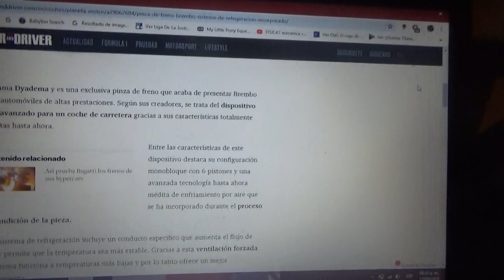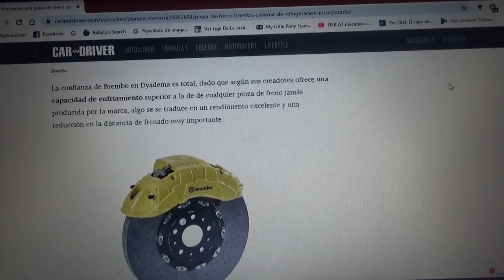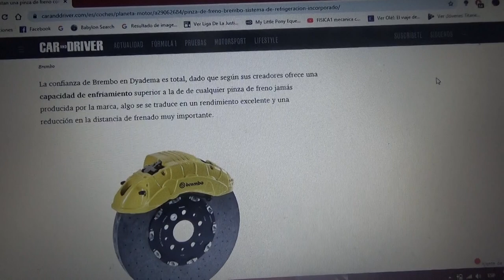Brembo crea unas innovadoras pinas de freno con sistema de refrigeración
Aquí les hablo de estas innovadoras pinzas de freno con sistema de enfriamiento creadas por la marca Brembo